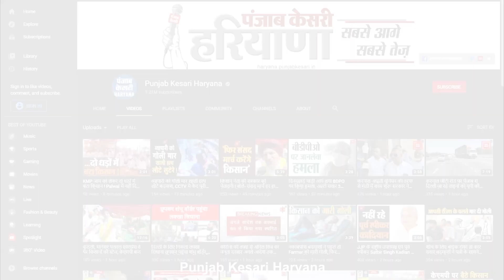बारिश के बाद मौसम हुआ सुहाना तो बड़ोपल इलाके में घूमने निकलने लगे हिरण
फ़तेहाबाद के गांव बड़ोपल इलाके बारिस के बाद हुए सुहाने मौसम में हिरणों का विचरण करने का सुंदर अद्भुत दृश्य, आपस मे हठकलिया करते दिखाई दिए, इन हिरणों के इस सुंदर दृश्य को देखने के लिए गांव के लोग खेतों में निकलते हैं, आपको बता दे कि बड़ोपल गांव के आसपास का इलाका वन्य सरक्षण हैं, यंहा पर हिरणों का शिकार करना वर्जित है।